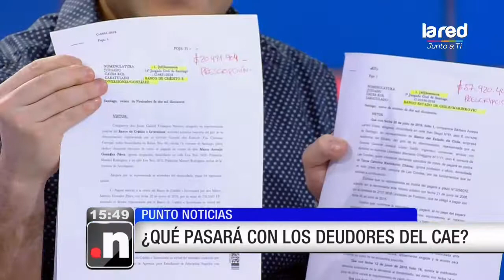Ministro Briones cierra la puerta a condonación del CAE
Juan Pablo Rojas, vocero de Deuda Educativa, criticó el anuncio del ministro de Hacienda, quien nos entregó su visión de cómo funciona este crédito bancario.